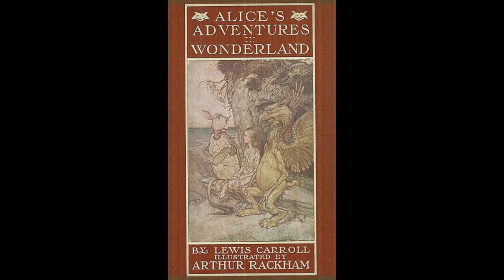Bruford Drum Cover - Fainting In Coils